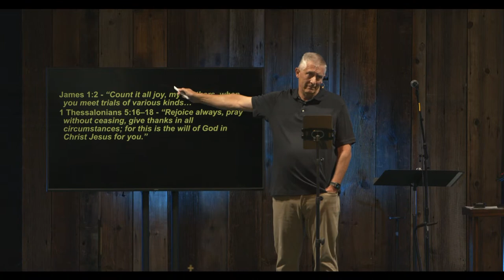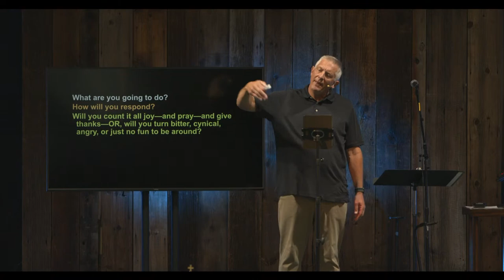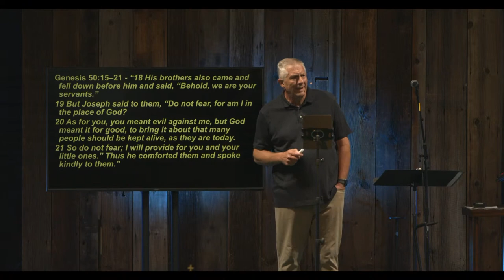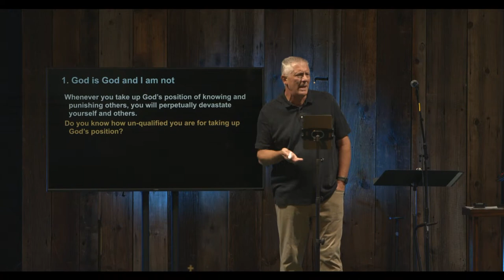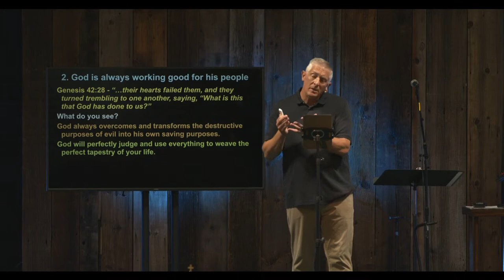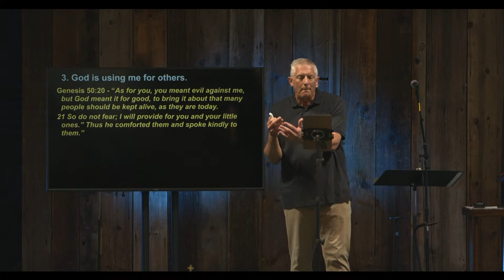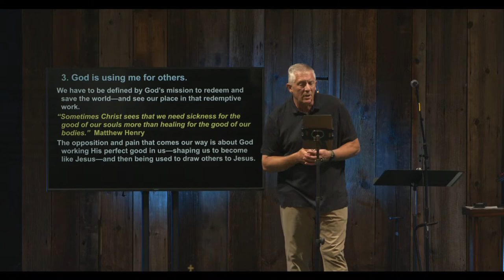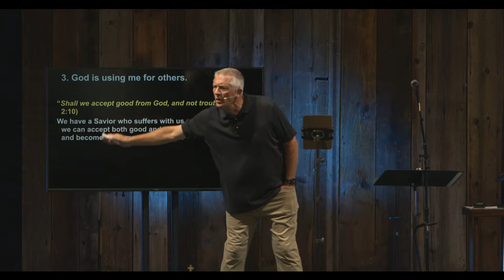2022-07-24 Sermon: Beauty for Ashes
“Beauty for Ashes” -  Genesis 50:15-21 by Rev. Tim Meendering.